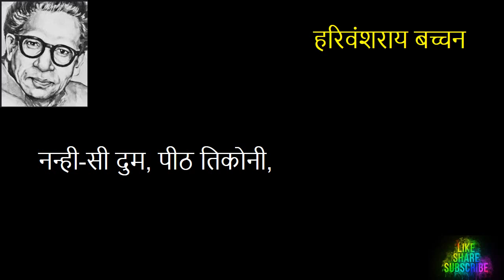Hindi Poem Kavita Harivansh Rai Bachchan Hindi Literature Motivational Patriotic ऊँट गाड़ी